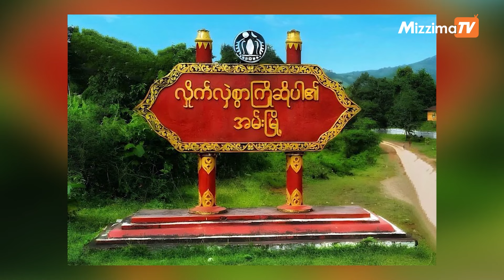ကလေးမြို့နယ်နဲ့ချင်းပြည်နယ်ရှိကျေးရွာများကိုစစ်ကောင်စီကမီးရှို့ဖျက်ဆီး |Business Round Up(25.4.2024)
-တိုက်ပွဲဖြစ်ပွားနေတဲ့ ရခိုင်ဒေသမှာ စားနပ်ရိက္ခာများရှားပါးကာ ဈေးအဆမတန်မြင့်တက်နေ

-မြဝတီတိုက်ပွဲကြောင့် ထိုင်းဘက်ခိုလှုံလာသူတွေအားလုံးကို နေရပ်ပြန်ပို့ကာ စစ်ရှောင်စခန်းရုပ်သိမ်း

-ကလေးမြို့နယ်နဲ့ ချင်းပြည်နယ်ရှိ ကျေးရွာများကို စစ်ကောင်စီက မီးရှို့ဖျက်ဆီး

-ပဲမျိုးစုံ တင်ပို့မှုကဏ္ဍမှ ပြည်ပပို့ကုန်ဝင်ငွေ အများဆုံး ရှာဖွေပေးနေဟုဆို